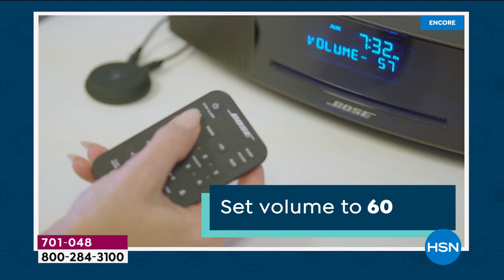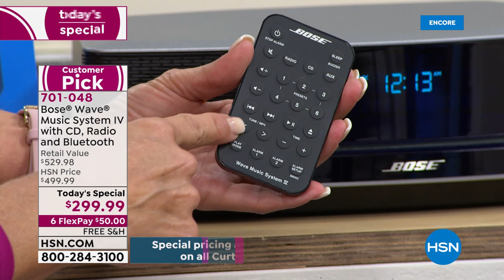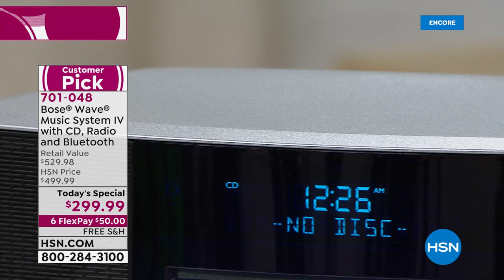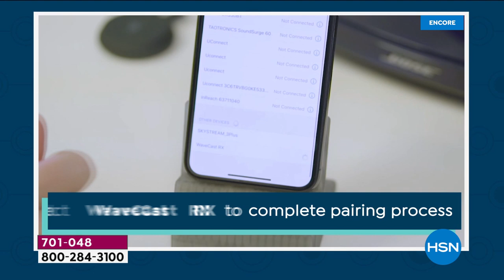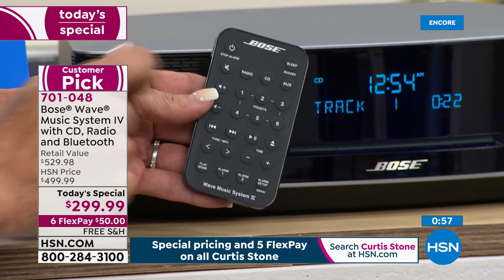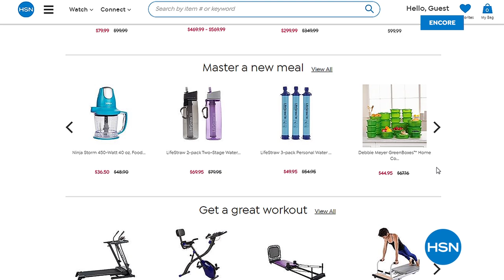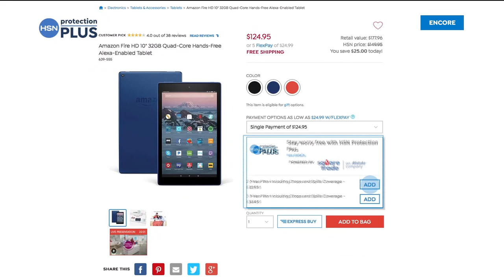HSN | Bose Sound Innovations 03.22.2020 - 03 AM